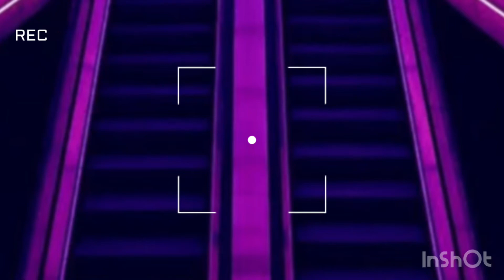ROCKING DOLL - GREY (432Hz)